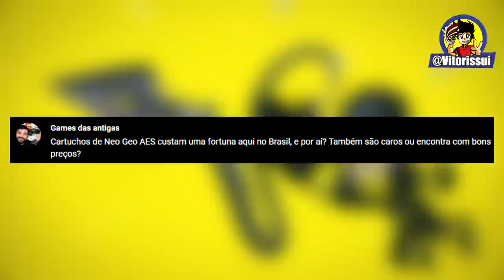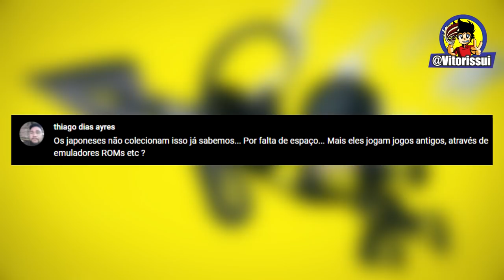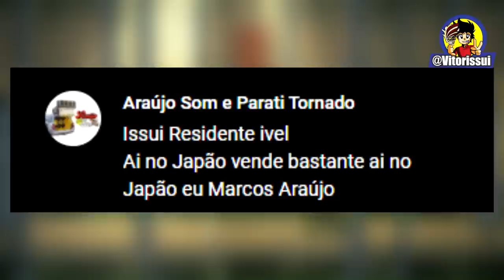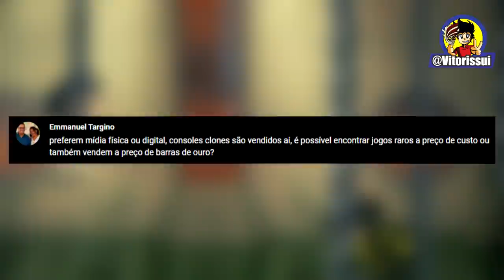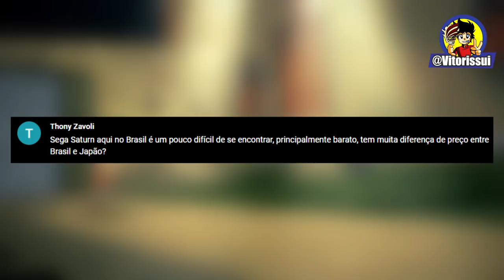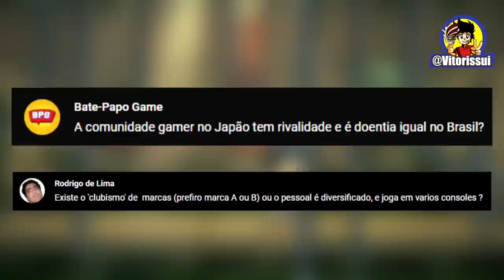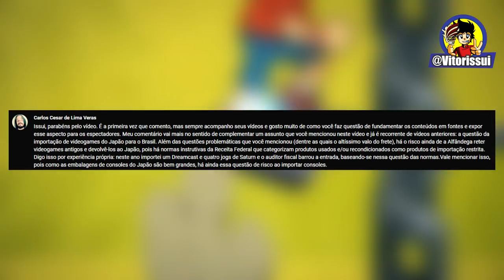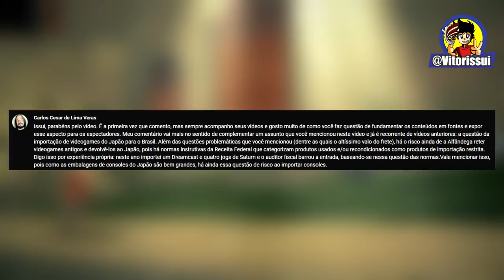Cartuchos de NEO GEO AES são Baratos no Japão ?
0:00 Explicações
0:12 Intro
0:36 Jogos de Neo Geo AES São Baratos no Japão ?
2:33 Japoneses Jogam Emuladores ?
4:08 Por que God Of War e GTA não fazem sucesso no Japão, Games de Tokusatsu fazem sucesso ?
6:16 Qual a Popularidade de Resident Evil no Japão ?
7:08 Japoneses Preferem Midia Fisica ou Digital, Existem Clones e o Preços dos Jogos ?
9:45 Sega Saturn é Barato no Japão ? Qual seu valor médio ?
11:17 Existe Rivalidade Gamer no Japão ?
13:47 Japoneses Preferem Jogos Dublados ou não Ligam ?
15:03 Falando um Pouco sobre Envio de Produtos do Japão Pro Brasil.
18:03 Recados Finais